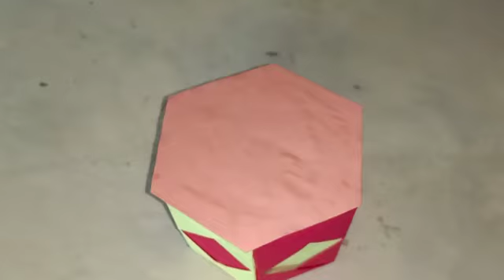Paper pen holder....... 😜😃😄🎊🎊